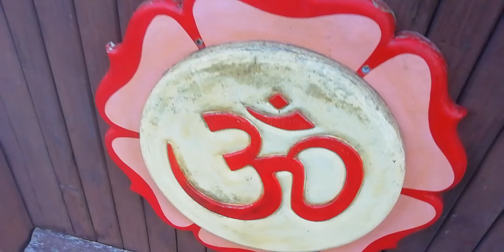Sacred cave well (a tiny Earth Day pilgrimage).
Namaste beautiful people, and a very happy Earth Day to you all! I thought you might like to accompany me on a daily pilgrimage to our sacred cave well here at beautiful Tan Y Coed Retreat, Maenan, Llanrwst, Conwy,  North Wales, LL26 0YR
I do a daily dip and tiny Hindu Puja to cleanse my body, mind and spirit throughout the year and we offer a visit to the well at all our retreats, weekly Somananda Mantra Sound Baths and Monthly Full Moon Hang Outs here at Tan Y Coed Retreat, everyone loves the experience so much it is SO magical!
I really hope you enjoy it with me!
Towards the end of the video the footage goes a bit blank for a little while please bare with me the images do come back after I re-enter the temple room.
As well as teaching drum kit and guitar one to one in my studio here I lead drum workshops for scout groups, festivals, care homes, etc and I also run occasional retreats, weekly Monday Mantra Sound Baths, Thursday Drum Circles and Friday Jam Nights and monthly Full Moon Hang Outs here at Tan Y Coed Retreat. So lots to choose from!
for details.
Have a blessed day!
Love and light as always.
Somananda